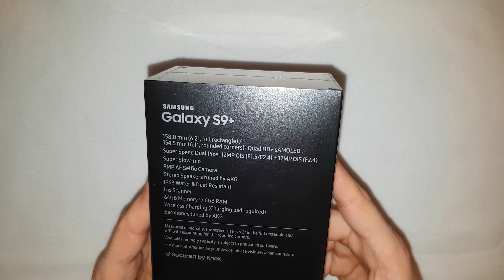Samsung Galaxy S9 Plus "Polaris Blue" Unboxing | deutsch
Hier zeige ich euch ein Unboxing des Samsung Galaxy S9 Plus in der neuen Farbvariante "Polaris Blue".

Ich habe auch mal mein bisheriges S7 Edge daneben gelegt um es einmal im Vergleich zu sehen.

Aufgenommen in 4K mit einem Samsung Galaxy S7.